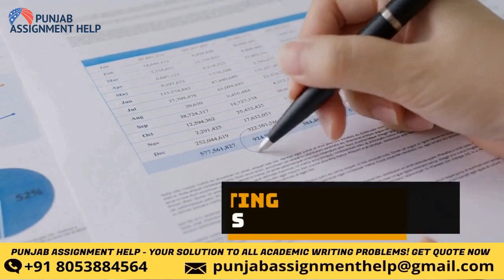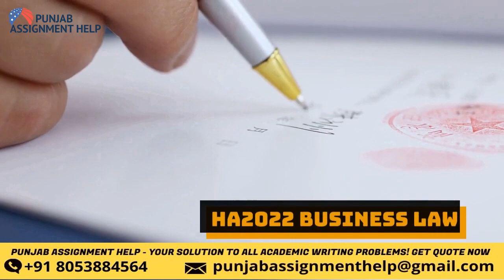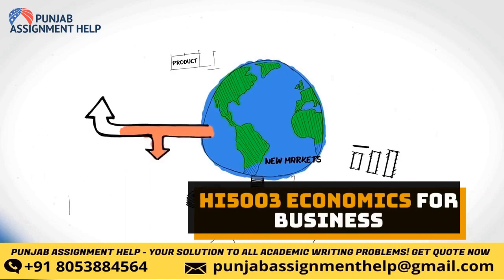ASSIGNMENT HELP FOR HOLMES COLLEGE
Student wants help on Holmes College assignments such as HI6005 MOG, HI6006 Competitive Strategy, HI6007 Statistics for Business, HI6008 Business Research, HI5015 Legal Aspects of international business and Enterprise, HI5016 International Trade and Enterprise, HI5017 Managerial Accounting, HI5020 Corporate accounting, HI5003 Economics for business, HI6026 Audit, assurance and compliance, HI5019 Strategic information system for business enterprise and many more. Punjab Assignment Help is the leading assignment help company offering assignment help for Holmes Institute.

BPA(Bachelor of Professional Accounting)
HA1011 Applied Quantitative Methods

HA1020 Accounting Principles and Practices

HA1022 Principles of Financial Management

HC1072 Economics & International Trade

HA2011 Management Accounting

HA2022 Business Law

HA2032 Corporate and Financial Accounting

HA2042 Accounting Information Systems

HC2091 Business Finance

HC2121 Comparative Business Ethics and Social Responsibility

HA3011 Advanced Financial Accounting

HA3021 Corporations Law

HA3032 Auditing

HA3042 Taxation Law

HI5004 Marketing Management

HI6005 Management of Organisations in a Global Environment

HI6006 Competitive Strategy

HI6008 Business Research

Master of Professional Accounting (MPA)

HI5017 Managerial Accounting

HI5020 Corporate Accounting

HI6027 Business and Corporate Law

HI6008 Business Research

HI6025 Accounting Theory and Current Issues

HI6026 Audit, Assurance, and Compliance

HI6028 Taxation Theory, Practice and Law